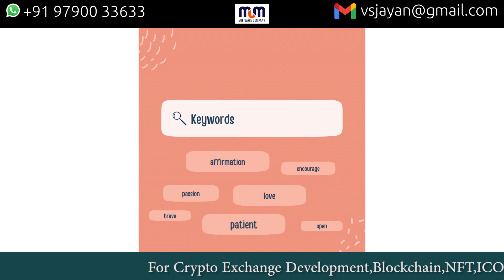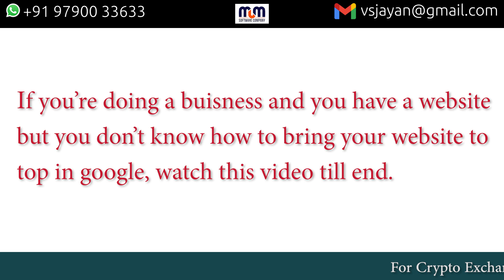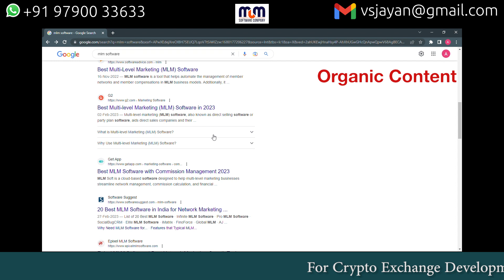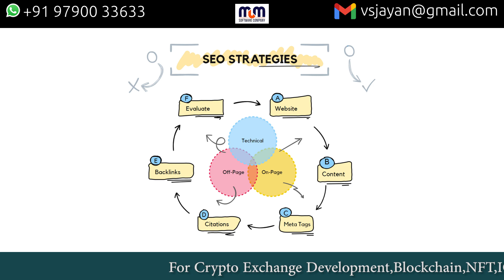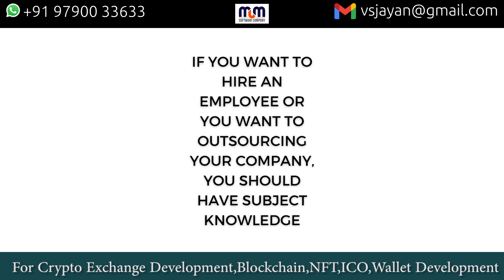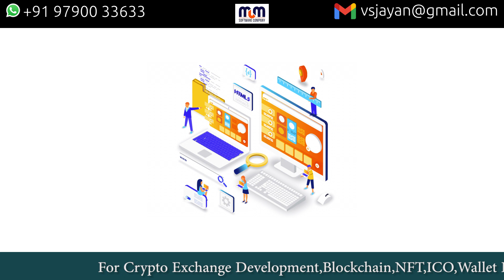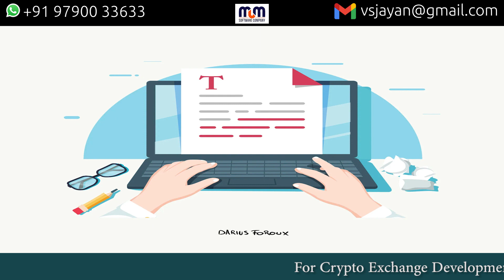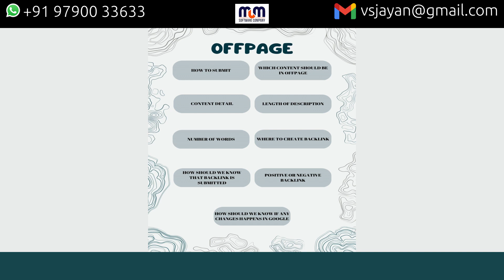Promote website through digital marketing டிஜிட்டல் மார்க்கெட்டிங் மூலம் விளம்பரப்படுத்துவது எப்படி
Free Lead Generation In Digital Marketing Strategies ...
டிஜிட்டல் மார்க்கெட்டிங் மூலம் MLM  திட்டத்தை விளம்பரப்படுத்துவதற்கான வழிகள் -
கடந்த சில ஆண்டுகளில்,  நெட்வொர்க்கிங் மார்க்கெட்டிங் திட்டங்கள் மற்றும் அவற்றின் தொடர்புடைய சலுகைகள் மற்றும் திட்டங்களை ஊக்குவிப்பதில் டிஜிட்டல் மார்க்கெட்டிங் ஏற்றுக்கொள்ளப்படுவது பிரிவுகளில் கணிசமாக அதிகரித்துள்ளது. இருப்பினும், ஒரு  பரிந்துரை சந்தைப்படுத்தல் திட்டத்தை திறம்பட விளம்பரப்படுத்த டிஜிட்டல் மார்க்கெட்டிங் பயன்படுத்த சில வழிகள் உள்ளன.

Digital Marketing Course in Tamil | Exclusive Content 2023
உங்கள் நிறுவனத்தை வளர்க்க டிஜிட்டல் மார்க்கெட்டிங் (Digital Marketing) ஐ பயன்படுத்துங்கள்
Digital Marketing என்றால் என்ன? அதன் மூலம் எவ்வாறு சம்பாதிப்பது?
ஒரு தொழில் விருப்பமாக டிஜிட்டல் மார்க்கெட்டிங் ஏன் மற்றும் எப்படி